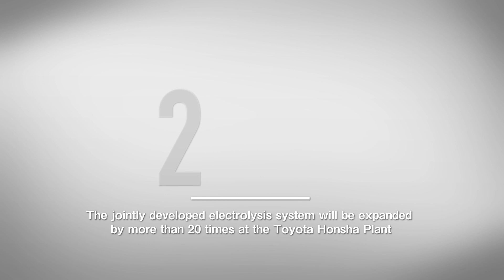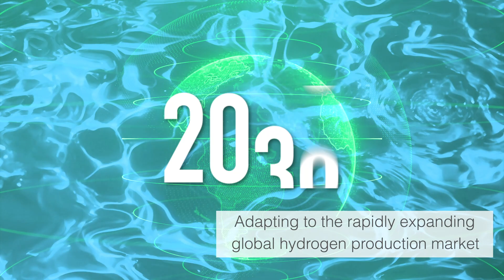Chiyoda and Toyota Jointly Developing Large-scale Electrolysis System